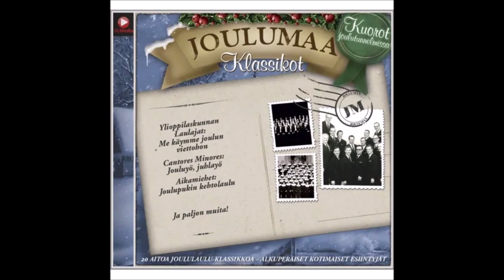Ylioppilaskunnan Laulajat - Enkeli taivaan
Joulumusiikkia